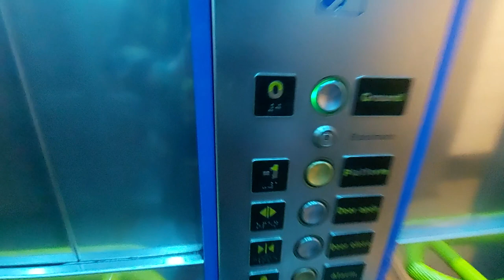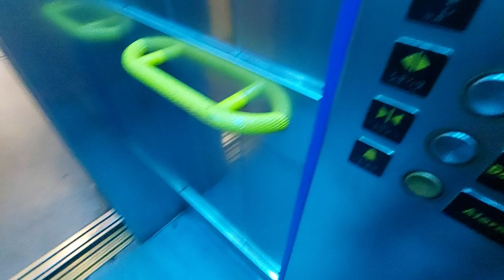2002 Kone (Modernised 2010 by Kone) Lift @ Haymarket (Tyne & Wear Metro) Platforms 1&2